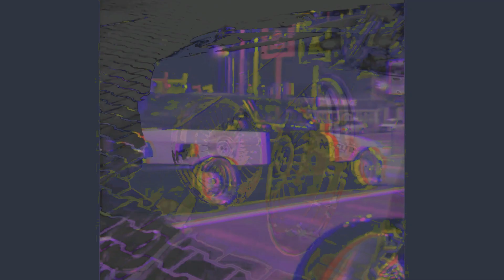CVSkIT kKidD - Cure For A Lonely Depression (witch core mix)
a special sumthin for when you jus don't know what tf to do wit yoself

ps. all my music's currently suspended online because I haven't paid my distrokid service for the year 😢 and that is why my Spotify is currently blank asf...so I gotta pay them like $50 and tbh I'm hurting bad. so I made some shit to clear my head and this is a small piece of it so I hope it helps anyone else out there.

Peace